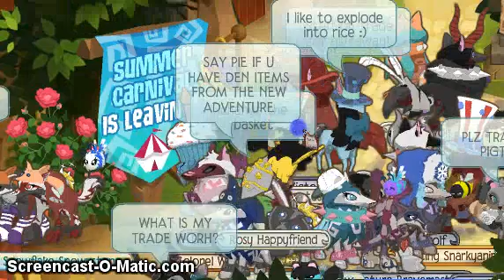Trolling w/ Paige & Needle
//EDIT// Yus make ur own giveaway troll but credit on me, paige and needle k?
We were bored so we started trolling on AJ and so we ended up calling.
And trolling.
thx
copyrite under something plz don copy my animal??? i dunno.